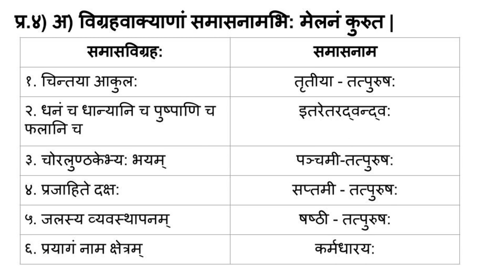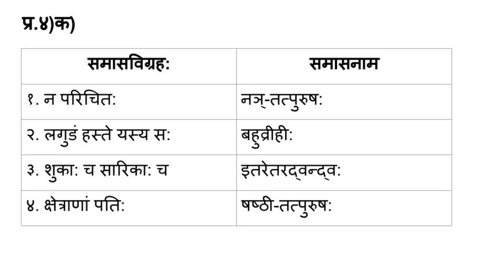१० वी संस्कृत अभ्यासपत्रम् -१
सदर व्हिडीओमध्ये इयत्ता दहावी विषय संस्कृतमधील अभ्यासपत्र १ ची उत्तरे दिली आहेत. विद्यार्थ्यांनी व्हिडीओ पाहून त्यातील प्रश्नोत्तरे वहीत लिहावीत. अंतर्गत मूल्यमापनासाठी अभ्यासपत्र हा भाग अतिशय महत्त्वाचा आहे.